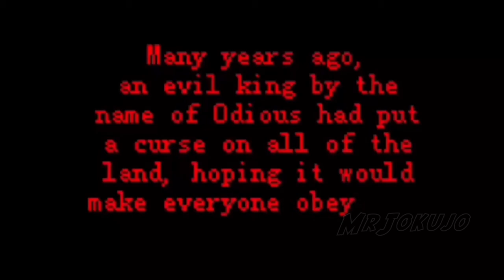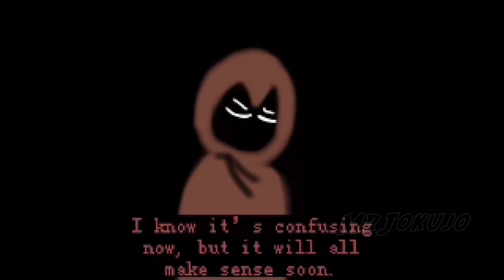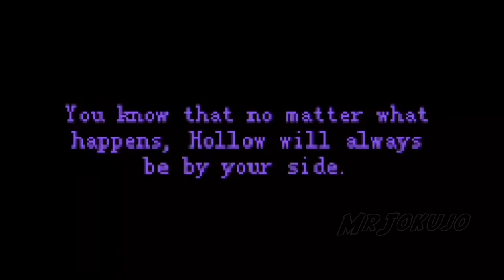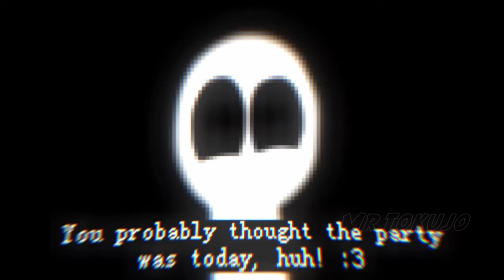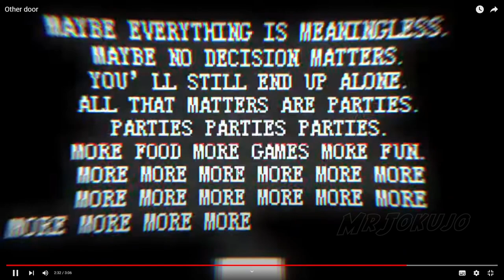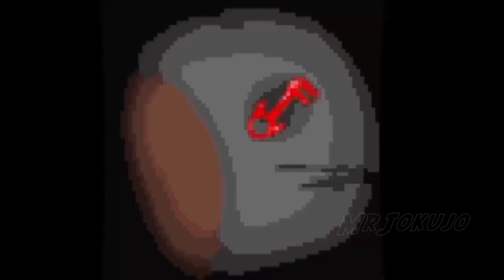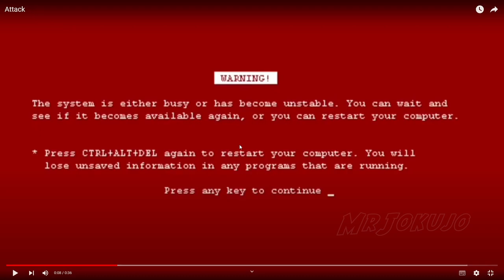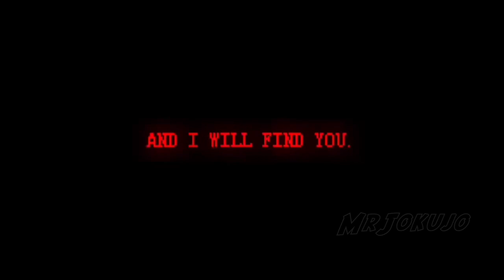Malediction: A New YouTube Interactive Horror Game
Malediction Chapter 1 Full Gameplay
~Keywords~
Malediction | Horror game | New Halloween game